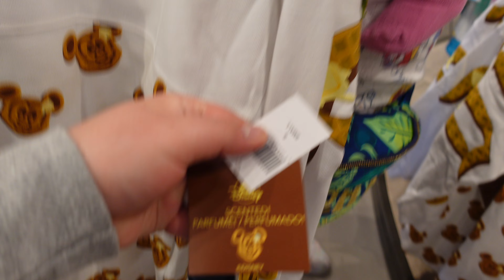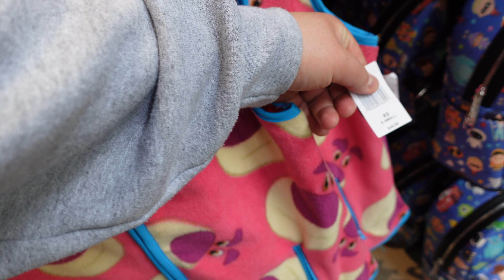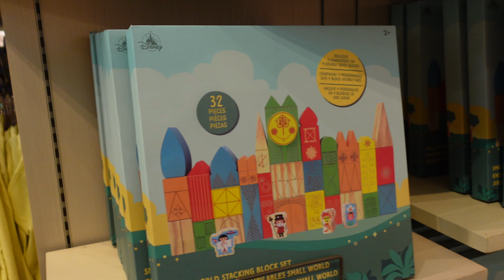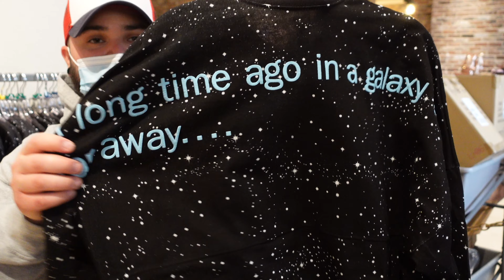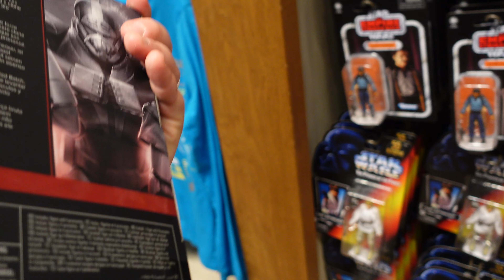🔥 [ALL-NEW] 2022 Disneyland World of Disney Merch!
Come see everything new that has released at the World of Disney store at the Disneyland Resort! Everything from fun Spirit Jerseys to super unique 2022 Disneyland Resort shirts, the World of Disney store has it all!

(Coming Soon!)